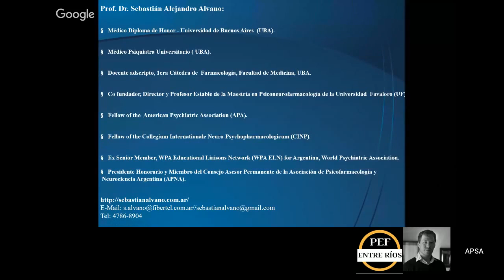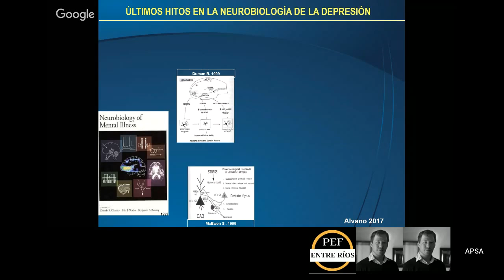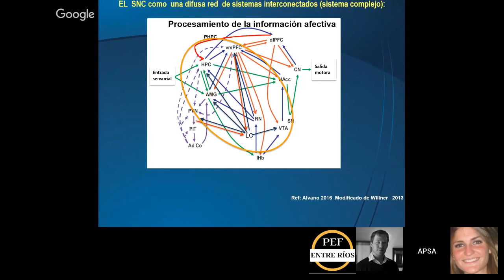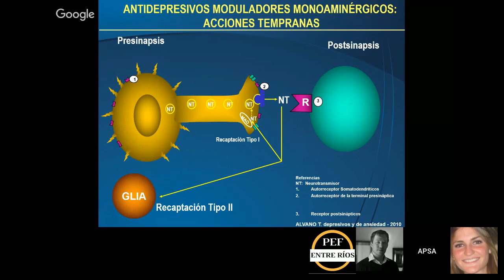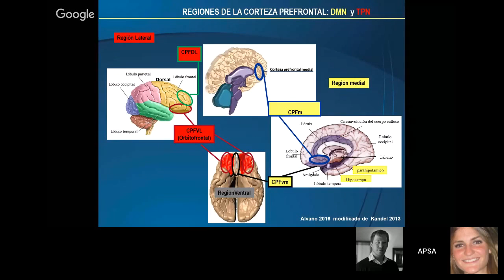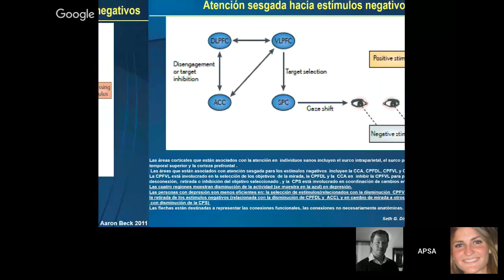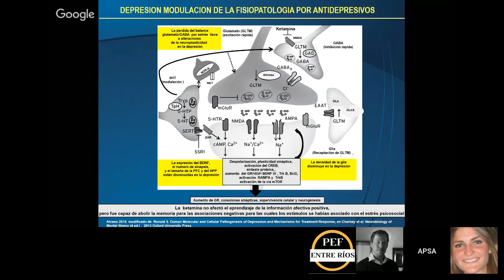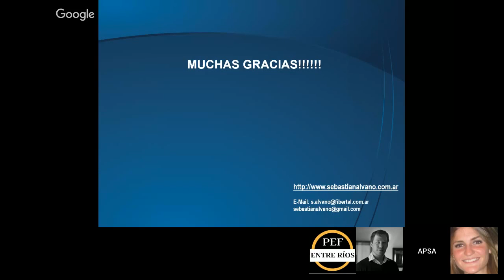Curso intensivo de actualización en Trastorno Depresivo Mayor con Prof Dr Sebastián Alvano 1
Curso intensivo de actualización en Trastorno Depresivo Mayor con Prof Dr Sebastián Alvano clase 1